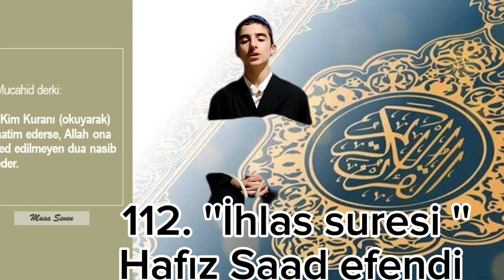112 ''İhlas suresi '' Hafız Sad efendi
Hafız Sad efendi

Beğenmeyi unutmayın .
EĞTİM.

Beğenmeyi unutmayın .
EĞTİM